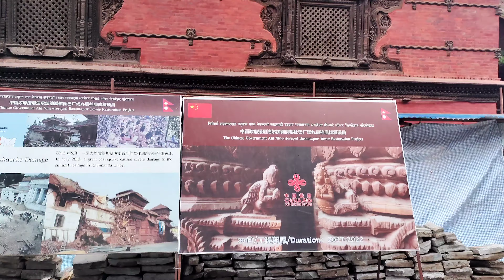Vlog Newroad Saturday🌄🙏☀️🌞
Vlog

यस च्यानल मा रहेका गीत संगीत तथा VIDEO हरु कपी DOWNLOAD गरी अन्य CHANNEL मा UPLOAD गरेको पाएमा प्रचलित कानुन बमोजिम कडा भन्दा कडा कiर्बाही गरिने छ ।